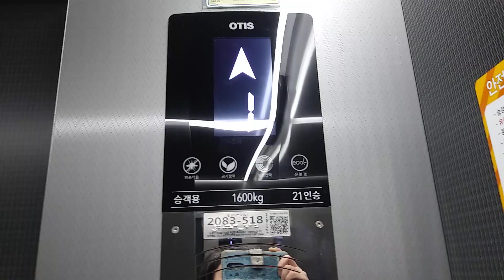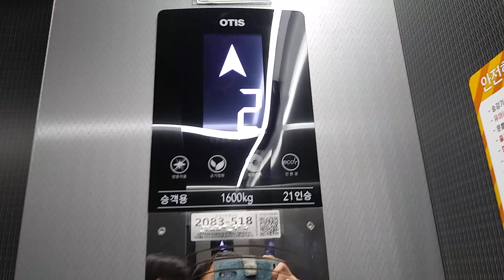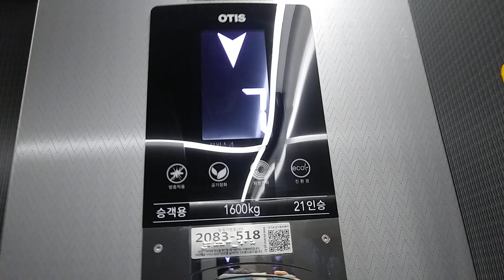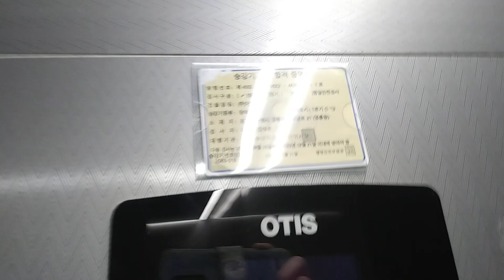경기도 수원시 영통구 청명남로 21 영통동 (주)아셈 오티스 1호기 엘리베이터 탑사기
1호기

교체전도 오티스 입니다.